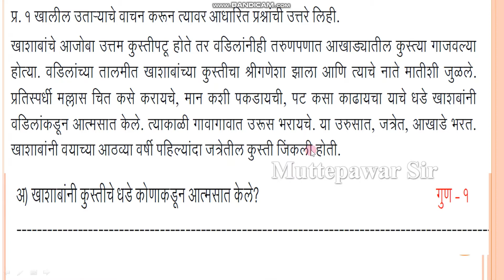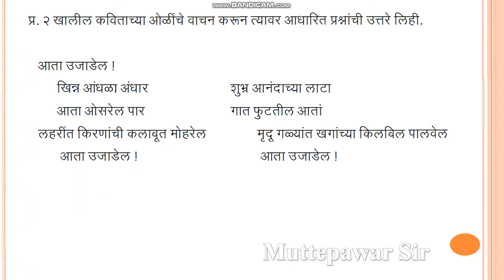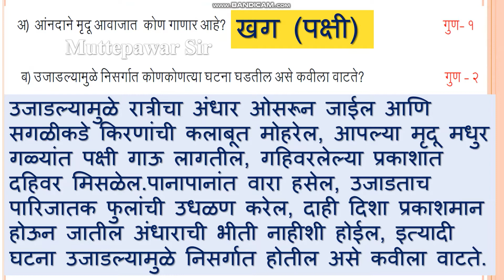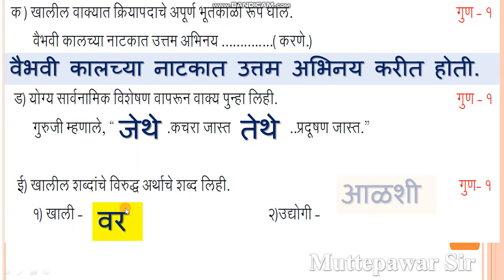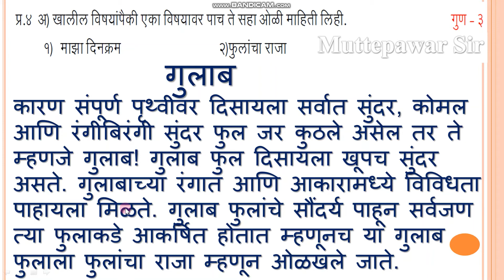इयत्ता 7 वी |उत्तर चाचणी |विषय मराठी|7 vi uttar chachani|Marathi |setu Test marathi22।Muttepawar sir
setu test 2 iayta 7 itihas , इयत्ता 9 वी  उत्तर चाचणी  विषय मराठी,
setu chachani 2 itihas 7th ,  setu chachani 7th bhugol , setu chachani 10th itihas , setu chachani 2022 , setu chachani 9th marathi , सेतू अभ्यास चाचणी 2 री  , सेतू अभ्यासक्रम , सेतू अभ्यासक्रम पूर्व चाचणी , सेतू अभ्यासक्रम इयत्ता 7 , सेतू अभ्यास 2022-23, सेतू अभ्यास पूर्व चाचणी , सेतू पूर्व चाचणी , सेतू अभ्यास पूर्व चाचणी इयत्ता नववी , इयत्ता नववी,
कागदाचा तुकडा सुषमाला काय म्हणाला ?, सुषमाच्या स्वप्नात येणारा , सूचनेप्रमाणे कर,  ! या चिन्हाचा वापर करून वाक्य तयार कर , सामान्य लिही, गावाला, राष्ट्र, मी, आपण , गोगलगाय आणि, पुढच्यास ठेच, शरीराच्या अवयवांवरून तयार होणारे वाकप्रचार लिही , खालील वाक्यातील अधोरेखित शब्दांचा अव्यय प्रकार ओळख , राजूचे घर शाळेसमोर आहे., मीना आणि राणी रोज अभ्यास करतात, सातवीच्या पाठ्यपुस्तकातील तुला आवडलेल्या कोणत्याही एका पाठ किंवा कवितेविषयी-माहिती तुझ्या शब्दात सांग, शिकणे अनलाईन (अभ्यास) शिकणे यात काय फरक जाणवतो तुझ्या ,मागील वर्षभरात पाठ्यपुस्तक सोडून तू वाचलेल्या अवांतर (गोष्टीची पुस्तक) पुस्तकापैकी तुला आपल्या पुस्तकाविषयी माहिती सांग, उपयोजित लेखन, हत्ती, माकड, ससा व मैत्री या चार शब्दापासून पासून गोष्ट तयार कर, सूचना फलक तयार कर